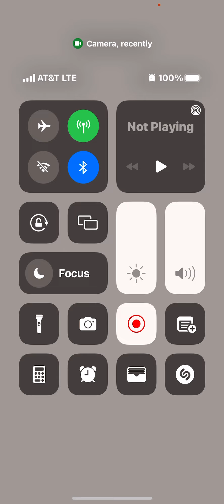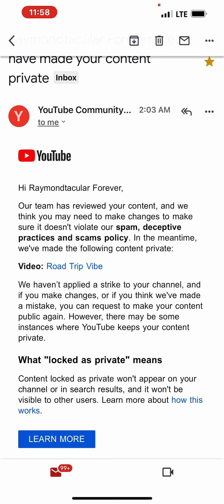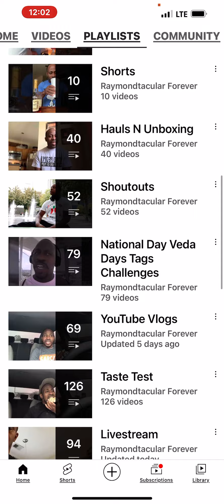YouTube Made My Livestream Private